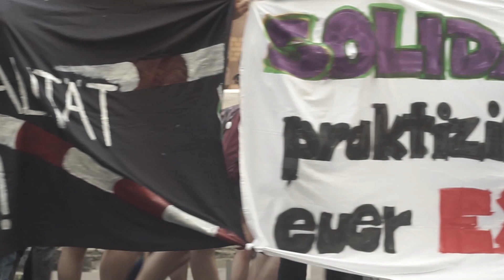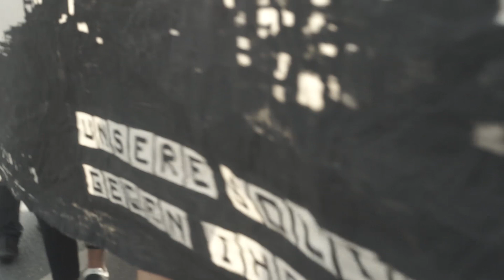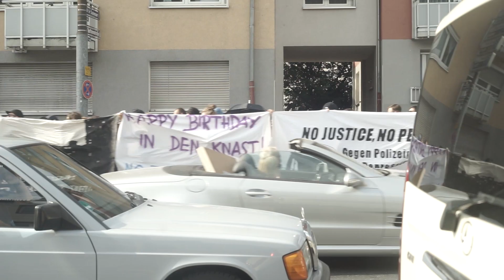05.07.18 Frankfurt Demo: United We Stand